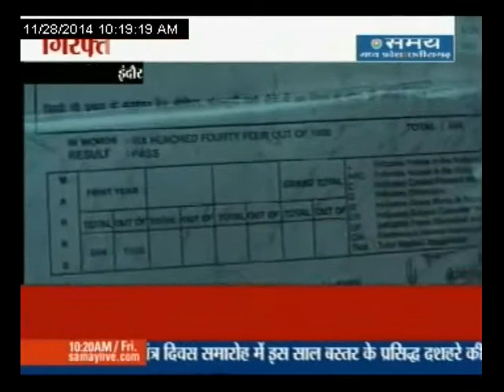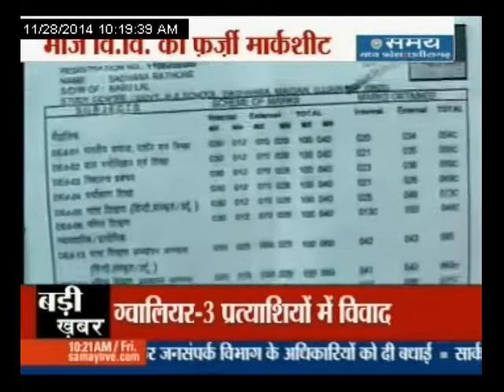गिरफ्त में फ़र्जी मार्कशीट गिरोह